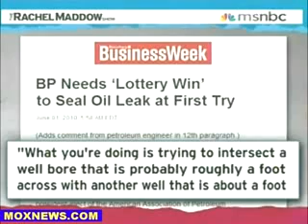First Relief Well Almost Certain Failure! MoxNewsDotCom